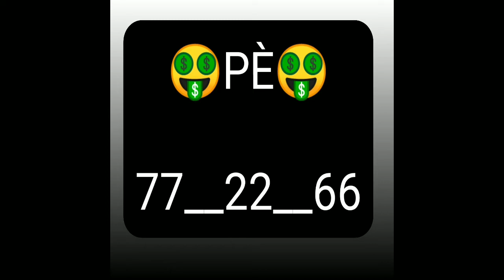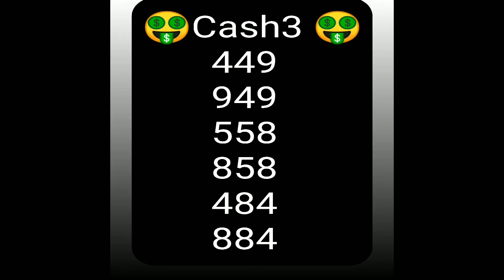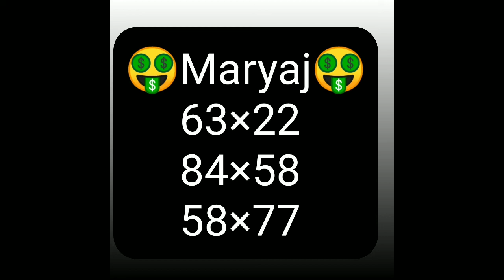boul cho💯💯 pou tiraj aswè a. Ny& Flo🤑🔥💥